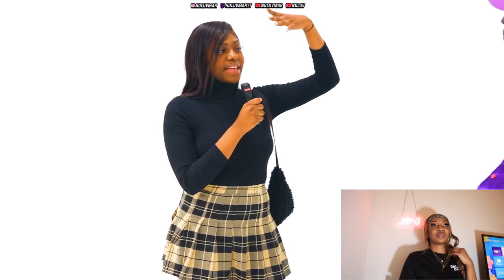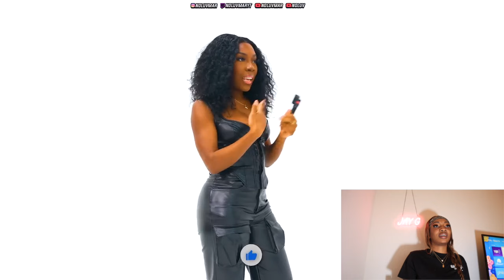20 WOMEN VS 1 RAPPER: BOBBY SHMURDA... They Fought | Jay Reaction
/ jay_.galore